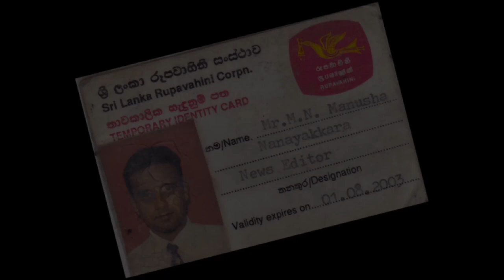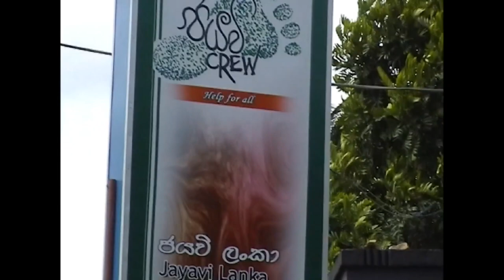Manusha Nanayakkara - Life Information /මනුෂ නානායක්කාර - ජීවන තොරතුරු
මනුෂ නානායක්කාර - ජීවන තොරතුරු

පවුල් පසුබිම

* එක්සත් ජාතික පක්ෂ පවුල් පසුබිමකින් පැවත එන්නෙකි

* පියා - පියා එක්සත් ජාතික පක්ෂයේ ක්‍රියාකාරිකයෙකි. ගාල්ල මහින්ද විද්‍යාලයේ ආදි ශිෂ්‍යයෙකි. පාසල් යන කාලයේ පටන්ම අයුක්තියට, අසාධාරණයට එරෙහිව සටන් කළ අයෙකි. මේ නිසාම "බාල්දි නානා" යනුවෙන් පාසල් සගයින් අතර පමණක් නොව ගාල්ල නගරයේ අය අතර ජනප්‍රිය වූ අයෙකි. එක්සත් ජාතික පක්ෂයේ දේශපාලනයේ නිරතවීම මරණයට අත වැනීමක් වූ 88 - 89 කාලයේදී අක්මීමන එක්සත් ජාතික පක්ෂ සංවිධායකවරයෙක් ලෙස කටයුතු කළේය. 89 වසරේදී පැවති දකුණු පළාත් සභා මැතිවරණයට එක්සත් ජාතික පක්ෂයෙන් තරග කිරීමට සූදානමින් සිටියේය. එහෙත් ජනතා විමුක්ති පෙරමුණේ ආයුධ සන්නද්ධ කණ්ඩායම් විසින් එක්සත් ජාතික පක්ෂයේ දේශපාලනයේ නිතරවීමේ වරදට ගසක බැද වෙඩි තබා ඝාතනය කළේය.

* මව - ගාල්ල මහින්ද විද්‍යාලයේ ගුරුවරියක් ලෙස දීර්ඝ කාලයක් සේවය කළේය.

* සහෝදරයා - ව්‍යාපාරිකයෙකි. සමාජ සේවා කටයුතු වල ක්‍රියාශීලීව යෙදෙයි

* සහෝදරිය - වෘත්තියෙන් වරලත් වාස්තුවිද්‍යාඣ්‍යෙකි. යුධ හමුදාවේ ලුතිනල් කර්නල්වරියකි.

පාසල් කාලය

* පාසල් අධ්‍යාපනය ලැබුවේ ගාල්ල මහින්ද විද්‍යාලයෙනි

* පාසලේ විශය සමගාමී කටයුතුවලට මෙන්ම විශය භාහිර ක්‍රියාකාරකම්වලටද දක්ෂතා දැක්වූවේය. විද්‍යාලයේ 96-97 වසරවල පාසලේ නියෝජ්‍ය ප්‍රධාන ශිෂ්‍යනායකයා ලෙස පාසලේ කැපී පෙනුනේය. කුඩා කල සිට නිවේදනයට හා කථිකත්වයට දැක්වූ දක්ෂතාවය නිසාම පාසලේ ප්‍රධාන සිංහල නිවේදකයා බවට පත්විය. ජනමාධ්‍ය කවයේ සභාපතිවරයෙකි. පාසල් විවාද කණ්ඩායමේ සාමාජිකයෙකි. වසර කිහිපයක්ම මහින්ද - රිච්මන්ඩ් ආදරවන්තයින්ගේ මහා ක්‍රිකට් තරගාවලියට සමගාමීව පැවැත්වෙන සුහද විවාදයේදී මහින්ද කණ්ඩායම නියෝජනය කළේය.

උසස් අධ්‍යාපනය

* ඇමරිකානු රාජ්‍ය දෙපාර්තමේන්තුව විසින් ක්‍රියාත්මක කරන අන්තර්ජාතික නායකත්ව හුවමාරු වැඩසටහන යටතේ ඇමරිකාවේදී දේශපාලන නායකත්වය පිළිබද පුහුණුව ලැබීම

*ෆෙඩ්රික් නෝබර්ට් පදනම විසින් ජර්මනියේදී පැවැත්වූ ලිබරල් දේශපාලන වැඩසටහන් සදහා සහභාගී වී වැඩිදුර අධ්‍යාපනය ලැබීම

* ශ්‍රී ලංකා විවෘත විශ්ව විද්‍යාලයේ උපාධි අපේක්ෂකයෙකි.

පාසලෙන් පසුව රැකියාව

* ශ්‍රී ලංකා රක්ෂණ සංස්ථාවේ රක්ෂණ අලෙවි විධායකයෙක් ලෙස ජීවිතය ආරම්භ කළා. පාසල් අධ්‍යාපනය අවසන් කළ වහාම රැකියාව ආරම්භ කළා.

* 1998 දී ස්වර්ණවාහිනියේ නිවේදකයෙක් ලෙස මාධ්‍ය වෘත්තිය ආරම්භ කළා. ලයිව් ඇට් 8 ස්වර්ණවාහිනී ප්‍රවෘත්ති විකාශයේ ආරම්භක සාමාජිකයෙකි. ප්‍රවෘත්ති නිවේදකයෙක්ට අමතරව විවිධ වැඩසටහන් ඉදිරිපත් කරන නිවේදකයෙක් ලෙස කටයුතු කළා. ස්වර්ණෝදය හරහා ජනතා ආකර්ශණය දිනාගත්තා.

* නිවේදකයෙක් සහ වැඩසටහන් නිශ්පාදකයෙක් ලෙස 2002 වසරේදී ජාතික රූපවාහිනියට සම්බන්ධ වුනා.

* නිවාස සහ වතු යටිතල පහසුකම් ඇමැති ආරුමුගම් තොන්ඩමන්ගේ මාධ්‍ය ලේකම් ලෙස කටයුතු කළේය.

දේශපාලනයට පිවිසීම

* 2004 වසරේදී පැවති දකුණු පළාත් සභා මැතිවරණයට ගාල්ල දිස්ත්‍රික්කයෙන් එක්සත් ජාතික පක්ෂයෙන් සභාවට තේරී පත්විය.

* 2009 වසරේදී ලෙස තේරී පත්විය.

* එක්සත් ජාතික පක්ෂය බරපතල පසුබෑමකට ලක්වූ 2010 මහ මැතිවරණයේදී මනාප 49,690 ලබාගනිමින් පාර්ලිමේන්තුවට තේරී පත්විය. එක්සත් ජාතික පක්ෂයේ ජ්‍යෙෂ්ඨයින්ට මන්ත්‍රී අසුන අහිමිවද්දී ජනතාවගේ තෝරාගැනීම බවට පත්විය.

* 2015 වසරේදී පැවති මහ මැතිවරණයෙන් මනාප 73,387 ලබාගනිමින් පාර්ලිමේන්තුවට තේරී පත්විය.

පළාත් සභාවේ කමිටුවල හිටියාද? පළාත් සභා කාලය ගැන හයිලයිට් කරලා කියන්නේ මොනවාද?

පාර්ලිමේන්තුවේ කටයුතු

* රාජ්‍ය ගිණුම් කාරක සභාවේ සාමාජිකයෙකි

* 2016 වසරේ සිට 2018 වසර දක්වා විදේශ රැකියා නියෝජ්‍ය ඇමැතිවරයා ලෙස කටයුතු කළේය. මැද පෙරදිග සේවය කරන ගෘහ සේවිකාවන්ගේ ගැටලුවලට විසදුම් ලබාදීමට ක්‍රියාශීලීව මැදිහත් වෙමින් අවස්ථා ගණනාවකදීම ඔවුන් හමුවී ඔවුන්ගේ ගැටලුවලට විසදුම් ලබාදුන්නේය

ඒහිදී ගමින් ගමට ගොස් විදේශ ගත ශ්‍රමිකයින්ට හා ඔවුන්ගේ පවුල්වල සාමාජිකයින්ට මුහුණදීමට සිදුව ඇති ගැටලුවලට විසදුම් ලබාදීමට පියවර ගත්තේය. ඒ අතරම අහිමිවී ගොස් තිබූ ඊශ්‍රායල සාත්තු සේවිකා රැකියා අවස්ථාවන් නැවත ලබාගැනීමට අවශ්‍ය පියවර ගත්තේය.

* 2018 වසරේදී විදුලි සංදේශ, ඩිජිටල් යටිතල පහසුකම්, සහ විදේශ රැකියා නියෝජ්‍ය ඇමැතිවරයා ලෙස පත්විය.

* 2019 දී විදුලි සංදේශ, ක්‍රීඩා හා විදේශ රැකියා අමාත්‍යාංශයේ අධීක්ෂණ මන්ත්‍රීවරයා ලෙස පත්විය

ඔක්තෝබර් 26 බල පෙරලියේ තීරණාත්මක හැරවුම් ලක්ෂය බවට පත්වීම
ජනාධිපතිවරණයේදී තීරණාත්මක මැදිහත්වීම

* ජනාධිපති අපේක්ෂකයා ලෙස සජිත් ප්‍රේමදාස ඉදිරිපත්වූ අවස්ථාවේදී ඇතැම් අය දේශපාලන කර ඇරීම් කරන විට මැතිවරණ ව්‍යාපාරයේ බර කරට ගෙන කටයුතු කළේය. ගාල්ල දිස්ත්‍රික්කයේ ගම් මට්ටමේ මැතිවරණ කටයුතු වලට පමණක් නොව ජාතික මැතිවරණ ව්‍යාපාරයේ මෙහෙයුම් කමිටු ප්‍රධානියෙක් ලෙස මාධ්‍ය මෙහෙයුමට නායකත්වය දුන්නේය. රූපවාහිනී වාද විවාදවලදී විපක්ෂයේ දේශපාලන චෝදනාවන්ට නිර්දය ලෙස පහර ගසමින් සජිත් ප්‍රේමදාස මහතාගේ ජයග්‍රහණය වෙනුවෙන් කටයුතු කළේය

* සුනාමියෙන් විනාශ වී තිබූ ගාල්ල බස්නැවතුම්පල ඉදිකිරීම

* ගාල්ල කොටුවේ පෞරානිකත්වය ආරක්ෂා කරමින් කොටුව සංවර්ධනය කිරීමට පියවර ගැනීම

*ගාල්ල ටැල්බට් ටවුම පදික වෙළද සංකීර්ණය
*දඩැල්ල මහජන පොළ

*දෙවටේ සිට මහමෝදර දක්වා වන මුහුදු තීරය සංචාරක ආකර්ෂණය දිනාගත හැකි ආකාරයට සංවර්ධනය කිරීමට අවශ්‍ය සැලසුම් ක්‍රියාත්මක කිරීම

දැක්මක් ඇති වැඩක් කරන නායකයෙක්

හෙට දවසේ රට තිබිය යුතු තැන ගැන දැක්මක් තිබෙන නායකයෙක්. අදටත් ගාල්ල දිස්ත්‍රික්කය නියෝජනය කරන ලාබාලතම පාර්ලිමේන්තු මන්ත්‍රීවරයා ලෙස එක්සත් ජාතික පක්ෂය නැවත වරක් මේ රටේ බලත්වම දේශපාලන පක්ෂය බවට පත්කිරීමේ වැඩසටන  ගාල්ල දිස්ත්‍රික්කයෙන් ආරම්භ කර තිබෙන්නේ පක්ෂයට නිවරදි දැක්මක් ලබාදෙමිනි.

මේ අතර රට වෙනුවෙන්ද දැක්මක් ඇතිව කටයුතු කරන නායකයෙකි. සංවර්ධිත දියුණු රටක් බවට පත් කිරීම සදහා අවශ්‍ය නිවරදි දේශපාලන දැක්ම ලබාදෙන්නේ ගාල්ලේ සංවර්ධන වැඩසටහන්වලට ප්‍රායෝගික නායකත්වයක් ලබාදෙමින්ය.